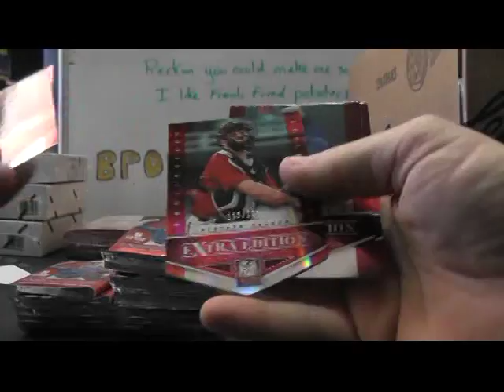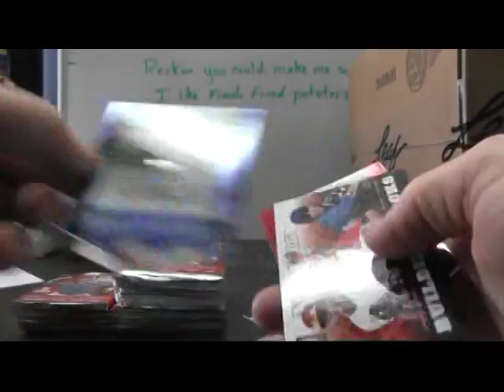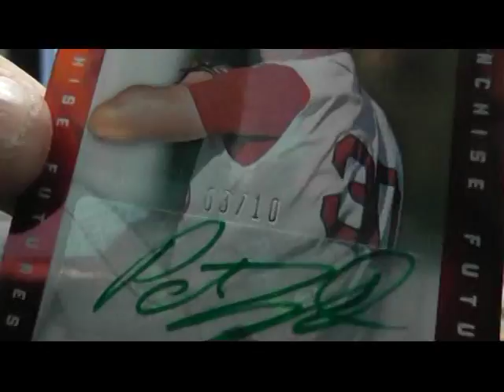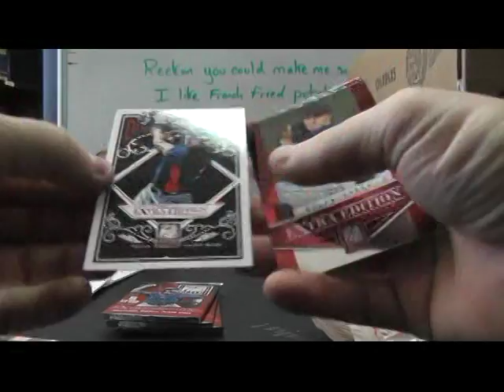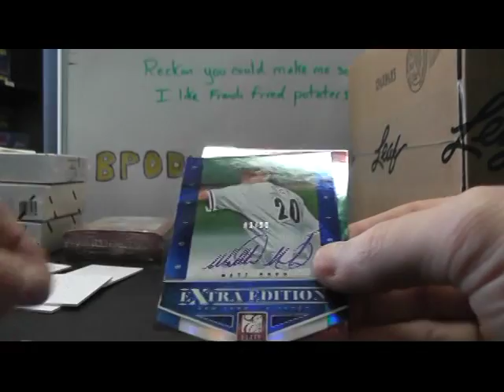JadeGoneMad's 2012 Elite Extra Baseball Box Break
Thanks a lot Jade, Chris J.